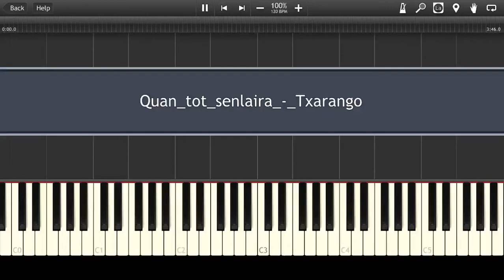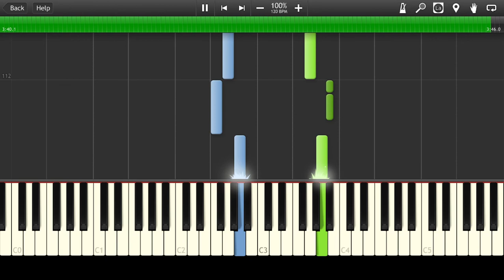Txarango - Quan tot s'enlaira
How to play Piano Cover Txarango - Quan tot s'enlaira Synthesia Tutorial MIDI Instrumental